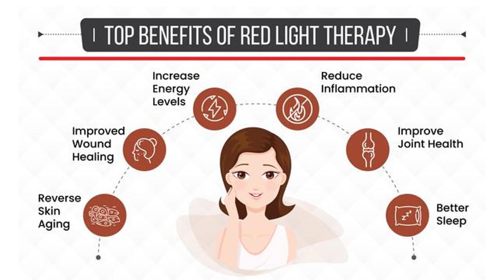Feet Red Light Therapy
The ergonomic shape of this product does really contribute to stabilizing and supporting feet to reduce stress on feet, ankles, and knees.